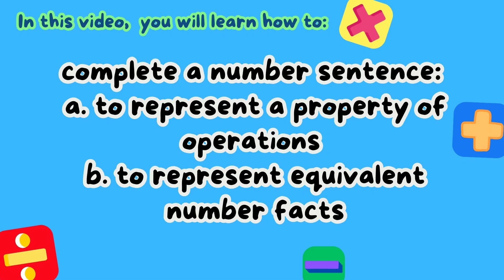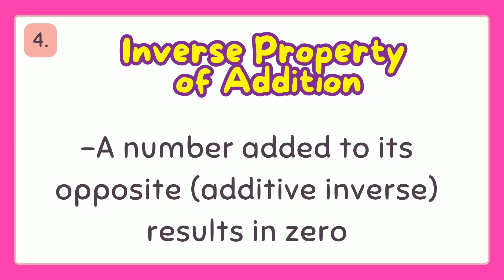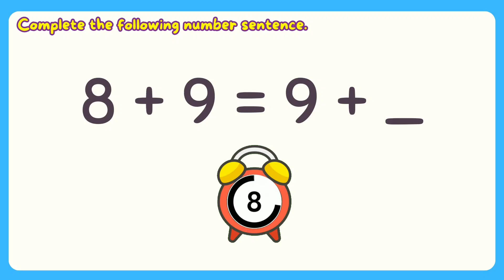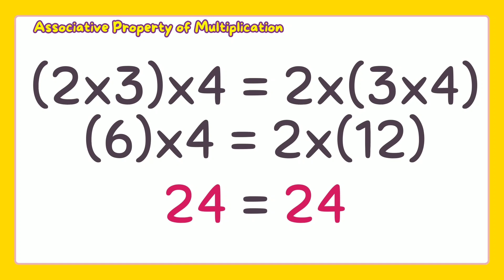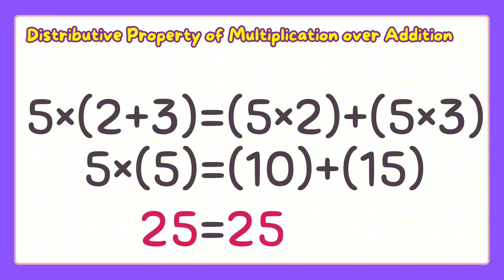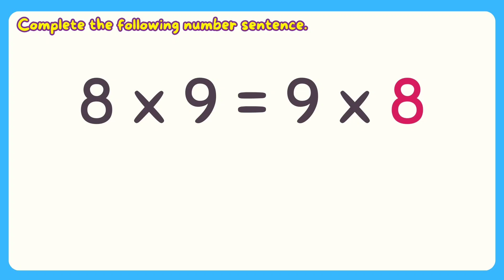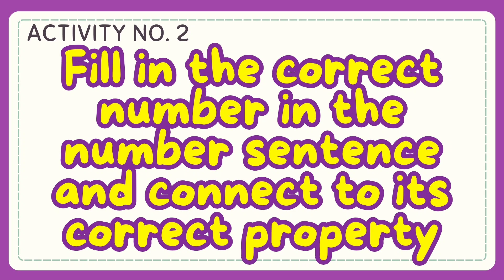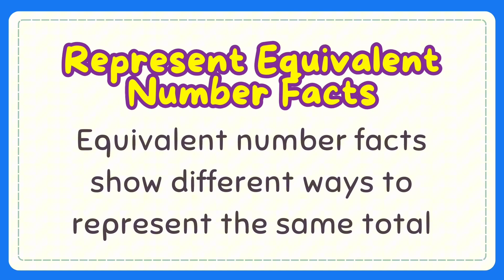Properties of Operations Grade 4: Q4- Lesson 6 MATATAG Curriculum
Hello! Welcome to this channel. Here’s another video on how to know the properties of operations . I hope that this video will help you in your lesson. Thank You.